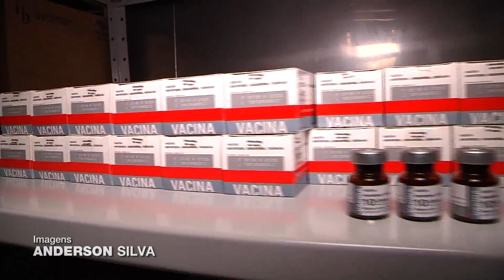Segundo Dia D de imunização contra o sarampo e pólio amanhã